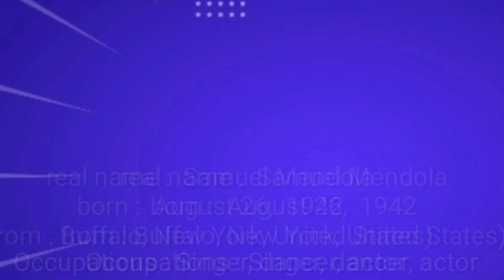"Somewhere My Love" by Vic Dana